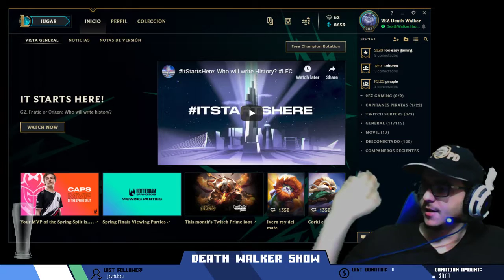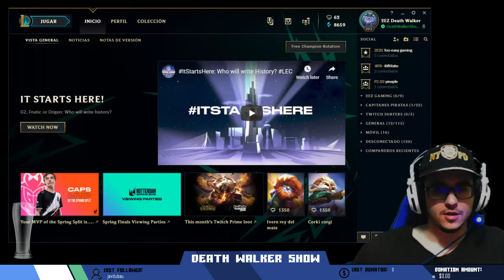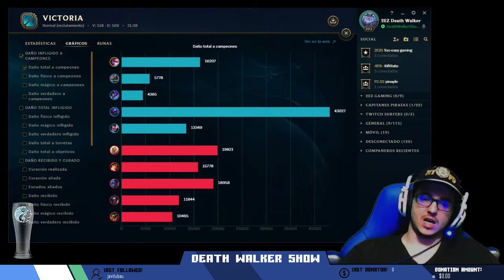2EZ Gaming - 13 Abril 2019 Parte 1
Death Walker Show - Games and Laughs